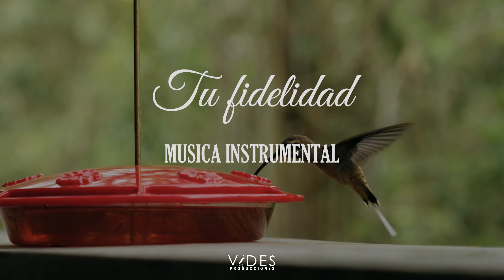MUSICA INSTRUMENTAL // TU FIDELIDAD